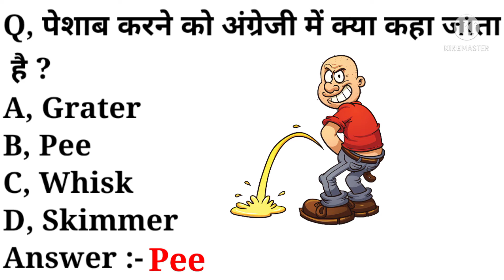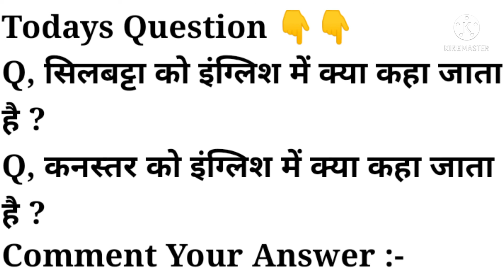पेशाब करने को अंग्रेजी में क्या कहते है | meaning of peshab in english | word meaning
playlist link :-